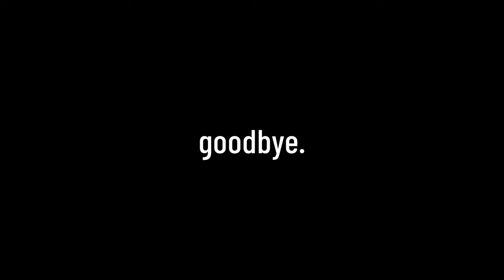10 HOURS OF COMPLETE SILENCE IN 4K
10 hours of complete silence in 4K for our beloved Bakra Club 🤎

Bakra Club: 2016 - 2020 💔